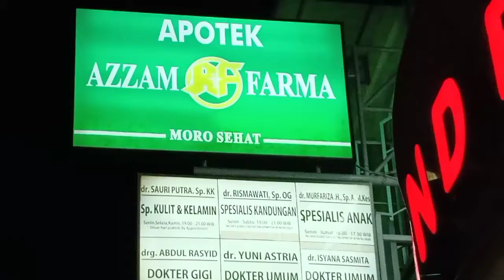Apotek Azam Farma Tiban Batam Obat-Obatannya Terjankau